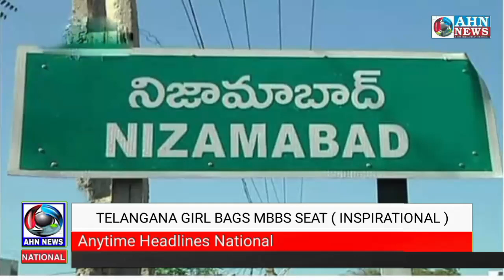Telangana: Girl bags MBBS seat by taking classes on YouTube | 08-11-2022 | AHN News